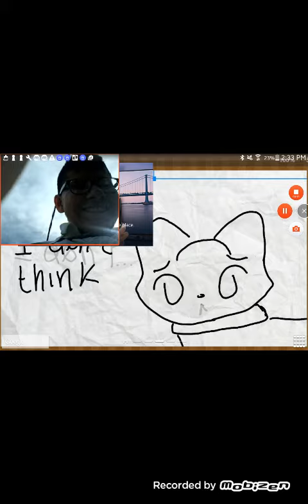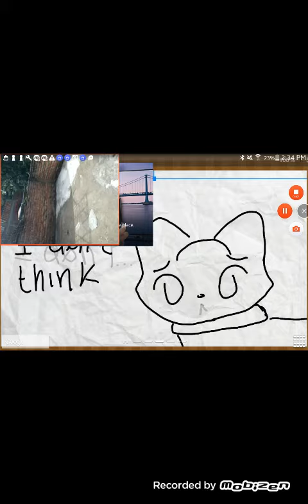In Mexico , San Miguel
We went to Mexico  for Christmas and new years